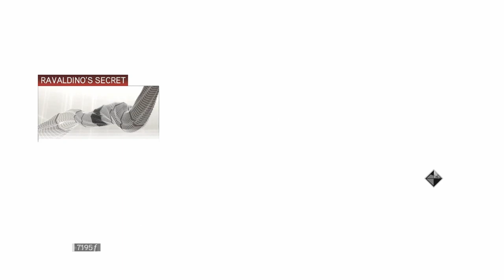Assassin's Creed II - Part 14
Time to finally get to Assassin's Creed II after a few years from when I started uploading again. AC Liberation anniversary is just around the corner so its a great time to start working my way there.